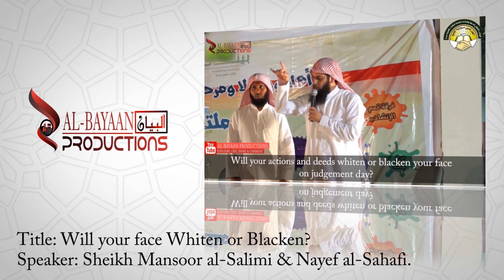Will your face Whiten or Blacken? By: Sheikh Mansour al-Salimi & Nayef al-Sahafi.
AL-BAYAAN PRODUCTIONS:
We need your support to keep bringing powerful and motivational Islamic videos with English subtitles (translations)